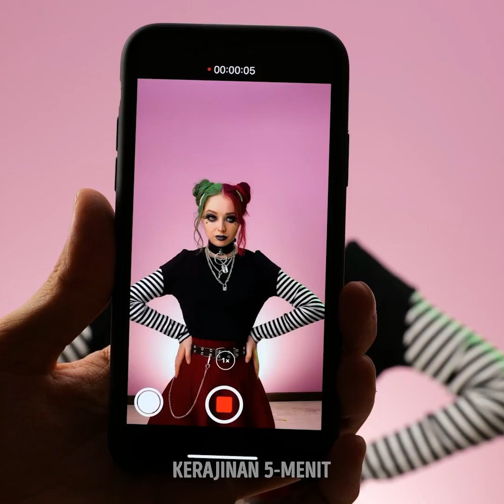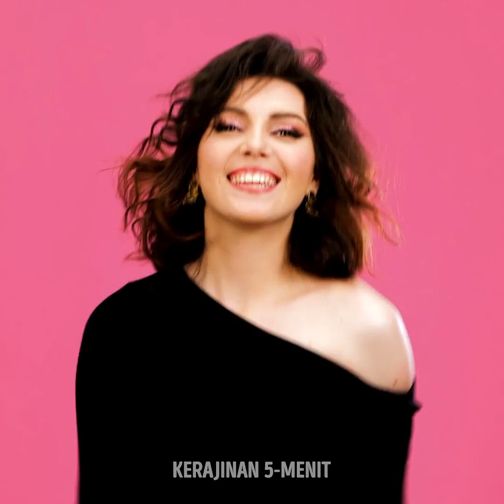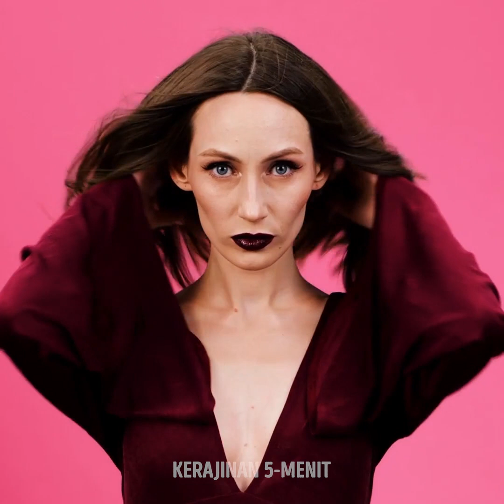KEMBALI PADA KECANTIKAN ALAMI || 31 TRANSFORMASI MAKEUP MEMUKAU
KUMPULAN MAKEOVER YANG BIKIN TERCENGANG

Lagi cari cara baru menata rambut dan berdandan? Nah, kalaupun tidak, video hari ini akan membuatmu terkesan! Kami telah mengumpulkan makeover kecantikan alami yang memukau. Siapapun kamu, kami yakin kamu akan menikmati dan banyak belajar melalui video ini. Pertama, kami akan tunjukkan mudahnya bagi laki-laki mengubah penampilannya dari nge-rock menjadi kasual dan alami.

Kami juga mau tunjukkan cara menggunakan makeup pink dan berkilau untuk keluar bersama teman. Setelah itu, kamu akan belajar makeup mata lucu menggunakan eye shadow warna ungu. Ide ini akan membuat matamu tampil beda dan terlihat ribuan kali lebih cantik. Jangan lewatkan satu idepun di dalam video ini dan temukan cara memakai makeup alami untuk kamu dan teman-temanmu!

URUTAN WAKTU:

1;07 - Penampilan kasual pria
4:18 - Penampilan pink berkilau untuk acara malam
7:24 - Eye shadow ungu
12:35 - Makeover penampilan alami